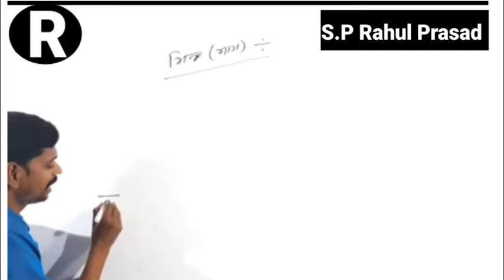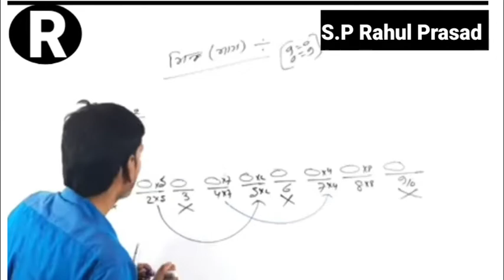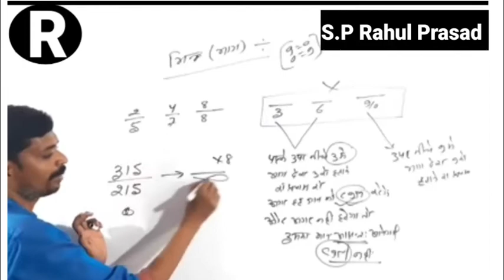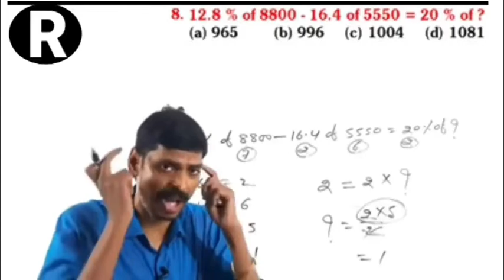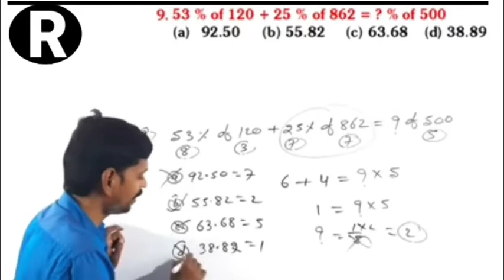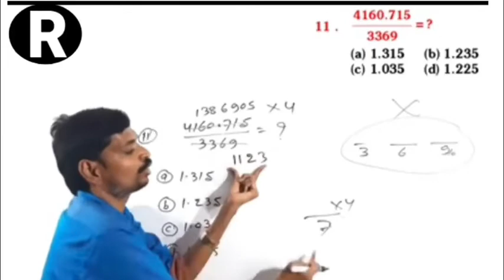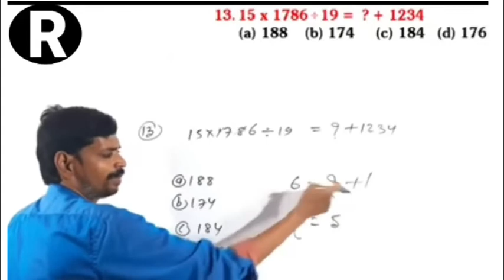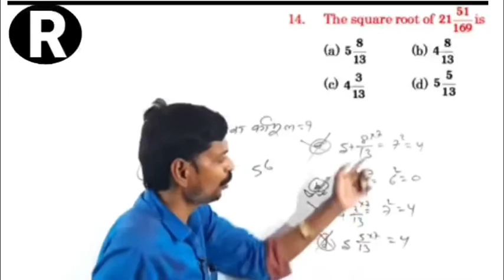(Part-2) c9 method संपूर्ण जानकारी एक ही वीडियो में (Option वाले सवाल को हल करने का ट्रिक ) SSC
औसत चाल निकालने का ट्रिक
(जीवा) रेलवे ग्रुप डी Previous Year Questions
अंडर रूट से बाहर निकालने का ट्रिक
under root se bahar nikaalne ka tric
Reccurring ke sawal hal karne ka trick
मानक विचलन के सवाल हल करने का ट्रिक
प्रायिकता के सवाल हल करने के ट्रिक
बहुत महत्वपूर्ण Maths trick
( जोड़,घटाना, गुणा तथा भाग नियम)
गुणनखंड करने के ट्रिक
किसी संख्या में कितने गुणक है ज्ञान करने के ट्रिक
वर्गमूल निकालने का आसान ट्रिक
किसी वर्गमूल में कितने संख्या निहित है जानने का ट्रिक
सम-बाहु त्रिभुज से सम्बंधित सवाल को हल करने का ट्रिक  Group-D, SSC आदि सभी के लिए महत्वपूर्ण हैं
दो संख्याओं के योग, घटाना, गुणा तथा भाग पर आधारित प्रश्नो को हल करने का ट्रिक
दशमलव संख्या में दिए गए अंकों का स्थानीय मान निकालने का ट्रिक
प्रायिकता निकालने का ट्रिक
probability nikaalne ka trick
द्विघात समीकरण को हल करने का ट्रिक
square equation
अस्थानीय और अंकित मान के मान निकालने का ट्रिक
1+2+3+. ऐसे दिए गए अंकों को जोड़ने का सबसे आसान ट्रिक
समांतर श्रेणी के सवाल हल करने का ट्रिककिसी भी संख्या का वर्ग मूल निकालने का ट्रिक
Dvighata samikaran hal karne ka trick
जोड़ घटाना गुणा भाग करने का ट्रिक
rahul deshwal maths
r.k maths
rahul prasad
maths trick
rahul prasad
s.p Rahul Prasad ki maths trick
R.k sir ki
k.t.c classes
kapil sir
किसी भी प्रकार के root के सवाल को हल करने का ट्रिक
किसी भी संख्या का वर्गमूल निकालने का ट्रिक
Guna karne ka trick
maths ka Guna karne ka new trick
maths के सवाल hal karne ka trick
rahul kumar
ghoda bhag jod ghatana karne ka trick
varg karne ka trick
समबाहु त्रिभुज से सम्बंधित सवाल को हल करने का ट्रिक  Group-D, SSC आदि सभी के लिए महत्वपूर्ण हैं
square equation
अस्थानीय और अंकित मान के मान निकालने का ट्रिक आसान ट्रिक
समांतर श्रेणी के सवाल हल करने का ट्रिक
कितने घन की आकृति हैं जानने का ट्रिक
खुले पासे से संबंधित सवाल को हल करने का ट्रिक
घातांक और एवं करणी indices and Surds
indices and Surds basic concept with question
रेलवे ग्रुप-D Exam Analyse aasan / RRB/Bank/SSC
रेलवे ग्रुप-D
L.C.M और H.C.F से सम्बंधित सवाल को हल करने का ट्रिक
माध्य माध्यिका और बहुलक Complete Concept आसान और ट्रिक के माध्यम से
गुणा करने की सबसे आसान ट्रिक
भिन्नो में छोटा - बड़ा निकालने का ट्रिक
दिए गए संख्याओं के अंत में पांच होने पर तब उसका वर्ग करने का ट्रिक
चाल और दूरी वाले सवाल को हल करने का ट्रिक
गुणा-भाग / जोड़-घटाना तथा भिन्नो के सवाल करने का ट्रिक
चतुर्थानुपात निकालने का ट्रिक / Maths trick/ SSC/ Bank/ RRB
आयु प्रतिशत से सम्बंधित सवाल को हल करने का ट्रिक
प्रायिकता (Probability) के Full Basic Concept / Maths trick / SSC / Bank / RRB
मध्य अनुपात और तृतीय अनुपात निकालने का ट्रिक
सांख्यिकी statistics  Full Basic Concept
मिश्रित भिन्न और वास्तविक भिन्न में अंतर
चित्र में त्रिभुज गिनने का सबसे आसान ट्रिक
चाल में परिवर्तन से संबंधित सवाल को हल करने का ट्रिक
किस्तों के प्रश्न हल करने का Full Basic Concept के साथ सवाल SSC
किसी भी संख्या का गुणनखंडों की संख्या बताने का सबसे आसान
किसी भी संख्याओं के गुणनखंडों के योग निकालने का ट्रिक
लाभ और हानि से संबंधित सवाल को हल करने का सबसे आसान और ट्रिक
(Ratio) अनुपात से संबंधित सवाल को हल करने का ट्रिक
लंगड़ा (अस्मिता भिन्न) को हल करने का  Short trick / SSC/ Bank /RRB / रेलवे ग्रुप-D
जिसका वर्गमूल पूरा ना निकलता हो उसका वर्गमूल निकालने का ट्रिक
द्विघात समीकरण सवाल को हल करने के Full Basic Concept और ट्रिक
त्रिभुज के तीन निर्देशांक से क्षेत्रफल निकालने का सबसे आसान ट्रिक
Number System के फुल बेसिक Concept / रेलवे ग्रुप-D का Previous Years Questions
Simplification सरलीकरण के Full Basic Concept और ट्रिक
लाभ और हानि (Profit and Loss) फुल बेसिक Concept
(Part-2) c9 method संपूर्ण जानकारी एक ही वीडियो में
Option वाले सवाल को हल करने का ट्रिक